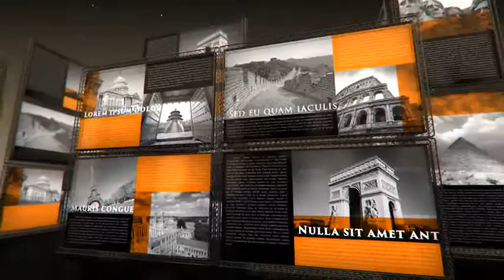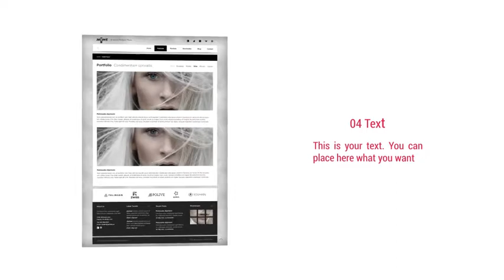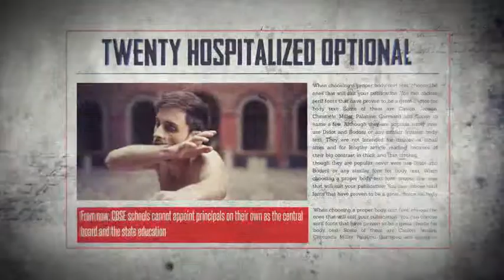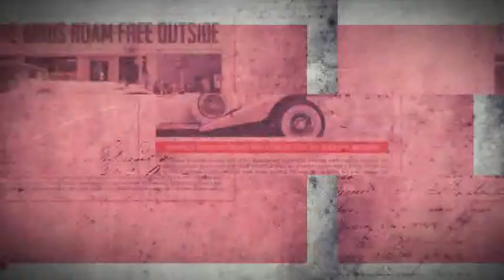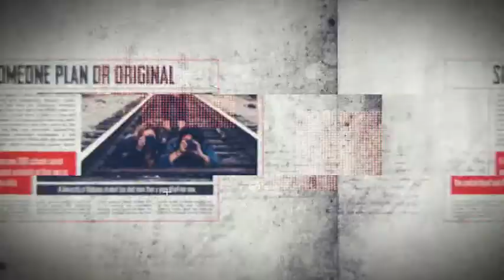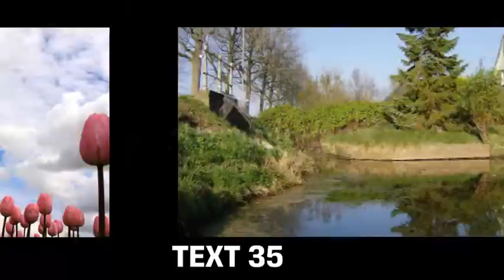Happy Colors - After Effects Template (Mega Pack) | VideoHive 15142545